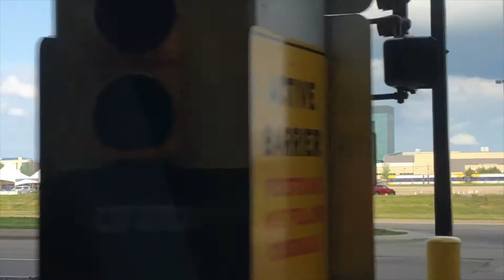METRO Light Rail Runbys 5/17-22/21